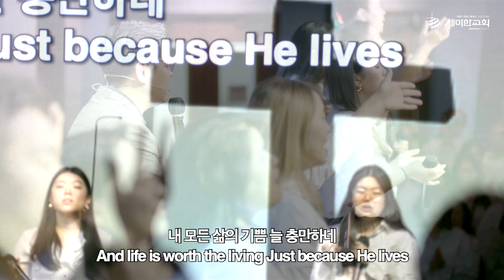[부활주일 찬양] Semihan Worship 세미한워십 with 이은상 담임목사, 카라 댄스팀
◎ 본 영상의 모든 광고는 세미한교회와 무관합니다.

00:00 무덤에 머물러
03:57 살아계신 주
10:28 들었나요
13:54 날 깨우시네 (Wake)

Worship Leader | 이은상 담임목사, 강찬호 목사
Vocal | Alex Kim, 김안나, 손현주, Amy Shin, Carina Baek, Bella Kim, 윤진아, 최정우

[ Inst. ] 1st. 김보은 | 2nd. 윤시내  | Drum.김준규 | Saxophone. 김지헌 | Bass. John Kim | E.G 이재인

Executive Producer | 노정배 목사
Video Director | 박성민 목사
PD | 유이슬, 김한나
LED | 엄준식 전도사
Camera | 한경수, 박경석, 고은별, 김재영, 김효경, 김동수, 조상래, 박종혁, 김상진, 장유진
자막 | 여미정, 김진화

Sound Engineer | 이원석 전도사

교회(church)/단체명 : Semihan Church
CCLI Copyright License #: CCLI 11481772
CCLI Streaming License #: CSPL118568